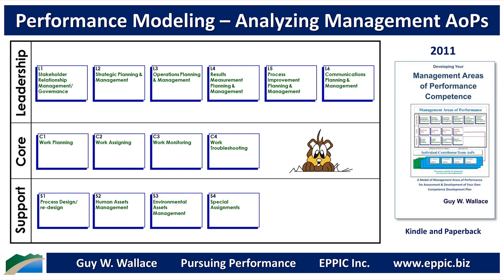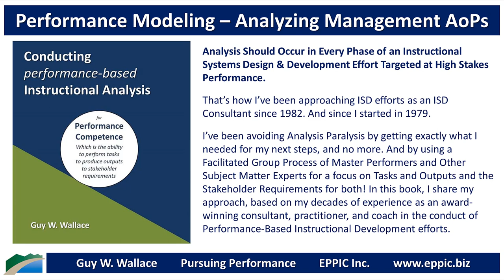Performance Modeling - Analyzing Management AoPs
An example Performance Model (in process) from a 2003 CAD - Curriculum Architecture Design project for Production supervisors and zone managers at the Norfolk Naval Shipyard.

Performance includes Tasks and Outputs that both meet Stakeholder Requirements.

Instruction includes Job Aids, and Communications, Education and Training as appropriate to the Performers’ Prior Knowledge from Education & Experience.

Book - Conducting performance-based Instructional Analysis: